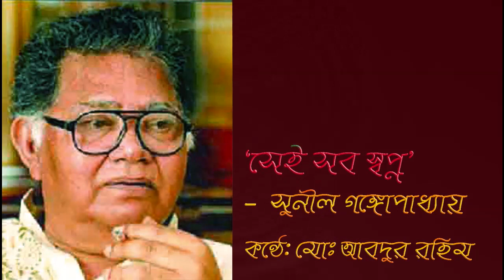সুনীল গঙ্গোপাধ্যায়ের কবিতা "সেই সব স্বপ্ন"। কণ্ঠেঃ মোঃ আব্দুর রহিম Md. Abdur Rahim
সেই সব স্বপ্ন
_সুনীল গঙ্গোপাধ্যায়
কারাগারের ভিতরে পড়েছিল জোছনা
বাইরে হাওয়া, বিষম হাওয়া
সেই হাওয়ায় নশ্বরতার গন্ধ
তবু ফাঁসির আগে দীনেশ গুপ্ত চিঠি লিখেছিল তার বৌদিকে,
“আমি অমর, আমাকে মারিবার সাধ্য কাহারও নাই ।”
মধ্যরাত্রির আর বেশি দেরি নেই
প্রহরের ঘণ্টা বাজে, সান্ত্রীও ক্লান্ত হয়
শিয়রের কাছে এসে মৃত্যুও বিমর্ষ বোধ করে ।
কনডেম সেলে বসে প্রদ্যুত ভট্টাচার্য লিখছেন,
“মা, তোমার প্রদ্যুত কি কখনো মরতে পারে ?
আজ চারিদিকে চেয়ে দেখ,
লক্ষ প্রদ্যুত তোমার দিকে চেয়ে হাসছে,
আমি বেঁচেই রইলাম মা, অক্ষয়”
কেউ জানত না সে কোথায়,
বাড়ি থেকে বেরিয়েছিল ছেলেটি, আর ফেরেনি
জানা গেল, দেশকে ভালোবাসার জন্য, সে পেয়েছে মৃত্যুদন্ড
শেষ মুহূর্তের আগে ভবানী ভট্টাচার্য
পোস্ট কার্ডে অতি দ্রুত লিখেছিল, তার ছোট ভাইকে,
“অমাবস্যার শ্মশানে ভীরু ভয় পায়,
সাধক সেখানে সিদ্ধি লাভ করে,
আজ আমি বেশি কথা লিখব না
শুধু ভাববো, মৃত্যু কত সুন্দর ।”
লোহার শিকের ওপর হাত,
তিনি তাকিয়ে আছেন অন্ধকারের দিকে
দৃষ্টি ভেদ করে যায় দেয়াল, অন্ধকারও বাঙময় হয়
সূর্য সেন পাঠালেন তার শেষ বাণী,
“আমি তোমাদের জন্য কি রেখে গেলাম ?
শুধু একটি মাত্র জিনিস,
আমার স্বপ্ন, একটি সোনালি স্বপ্ন,
এক শুভ মুহূর্তে, আমি প্রথম এই স্বপ্ন দেখেছিলাম ।”
সেই সব স্বপ্ন এখনও বাতাসে উড়ে বেড়ায়
শোনা যায় নিঃশ্বাসের শব্দ
আর সব মরে স্বপ্ন মরে না
অমরত্বের অন্য নাম হয়
কানু, সন্তোষ, অসীম রা…
জেলখানার নির্মম অন্ধকারে বসে
এখনও সেরকম স্বপ্ন দেখছে